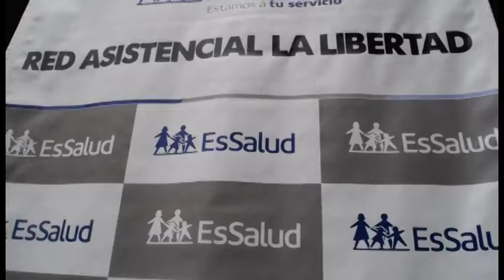TRUJILLO ESSALUD CELEBRARÁ EL DÍA MUNDIAL DE LA LUCHA CONTRA EL VIH SIDA